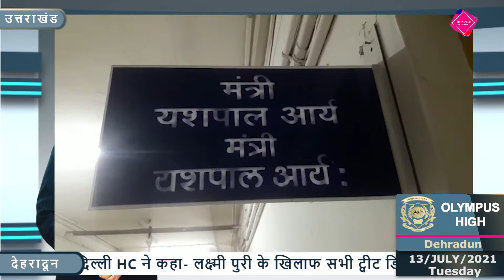Bhaskar News Bulletin :Tuesday JULY 13, 2021 (Daily)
जुलाई १३, २०२१ के समाचार इस प्रकार है ...

Dainik Bhaskar Uttarakhand and UP Daily News Bulletin for July13, 2021

Presenter                                  :           Manav Dobhal
Editor                                        :            Manasvi Sharma